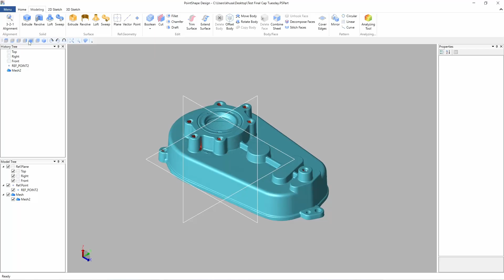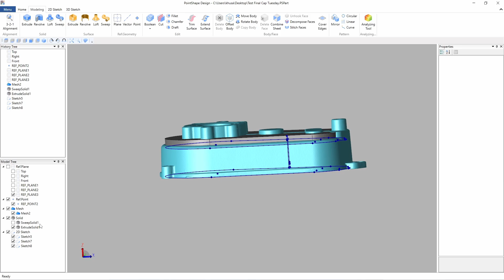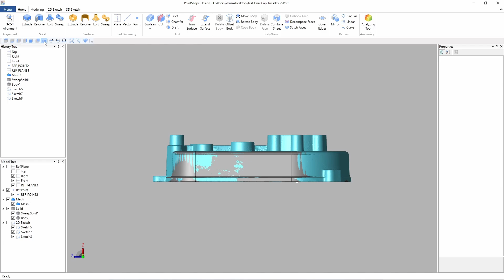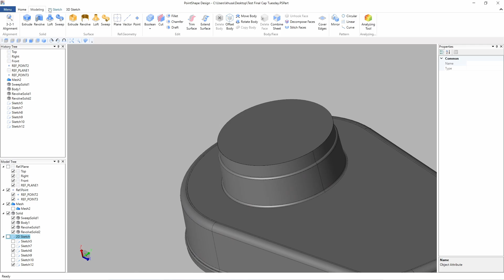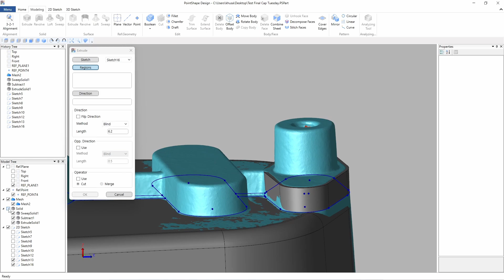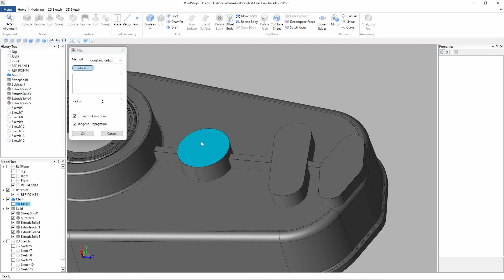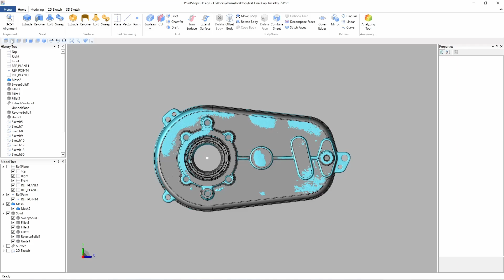Reverse Engineering of a Cap Spare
PointShape Design is a state-of-the-art reverse engineering software that makes it easy to turn scan data of complicated shapes, such as a cap spare part, into an accurate and detailed 3D CAD model.

The Sweep feature of PointShape Design creates a solid body that closely matches the contours of the original object. In this particular modelling process, it took a user less than one hour to turn Scan data into a CAD model.